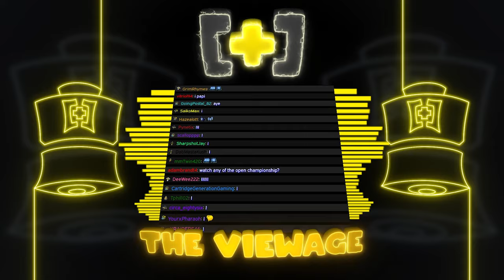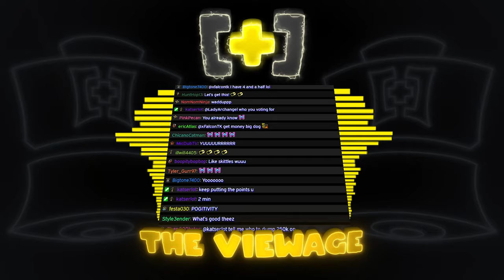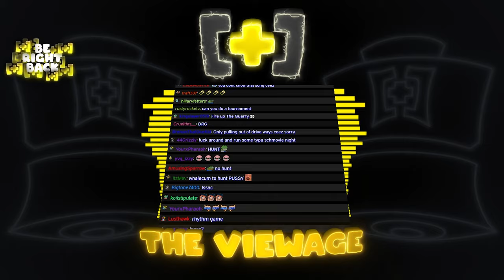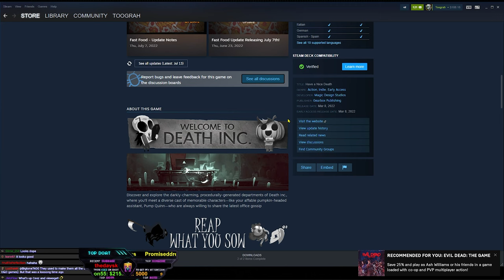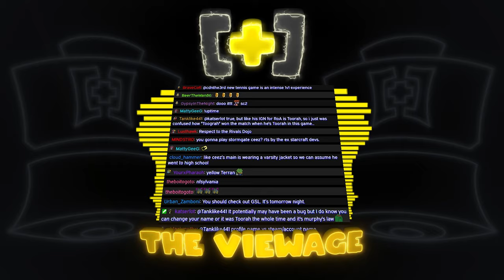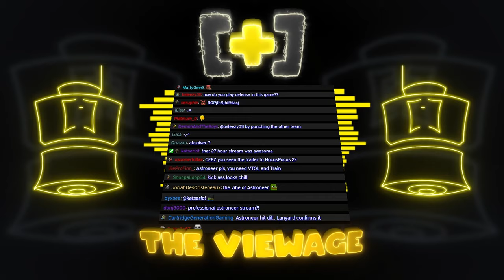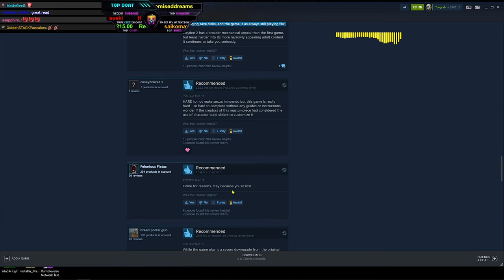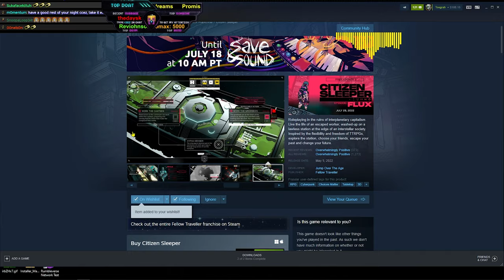CDNThe3rd | PGA Tour 2K21, Rocket League, The Binding of Isaac, Rivals of Aether | 7.16.2022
0:00 - Intro
14:00 - PGA Tour 2K21
5:30:00 - Rocket League
6:57:00 - The Binding of Isaac
8:49:00 - Rivals of Aether
9:20:00 - Game Discoverage